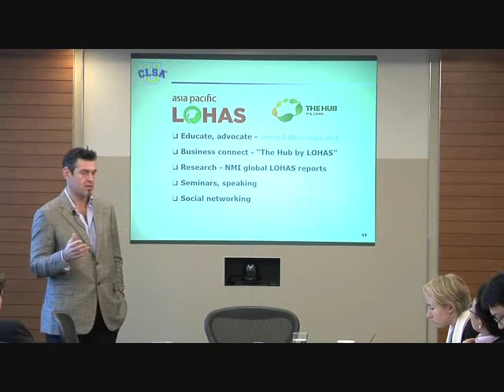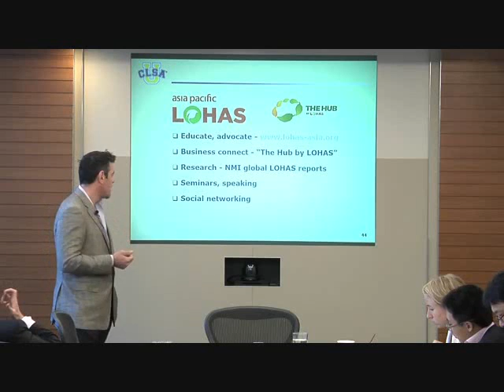LOHAS Video Clip - The role of Asia Pacific LOHAS.wmv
Adam Horler, President of Asia Pacific LOHAS speaking about the history of LOHAS in Asia, consumer profile, market demand and trends in Asia based on research conducted in January 2010.